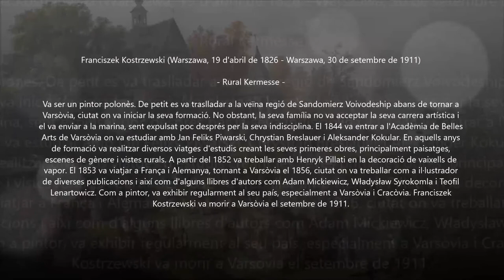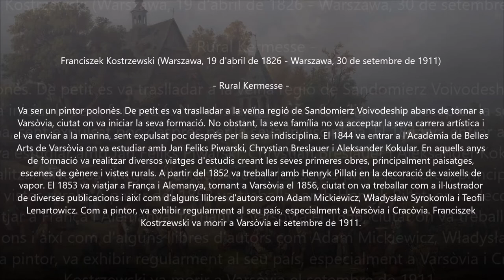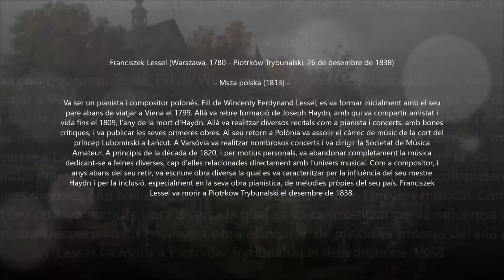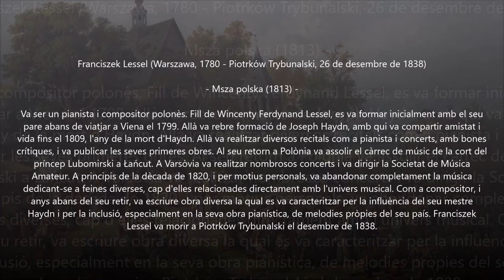Franciszek Lessel (1780-1838) - Msza polska (1813)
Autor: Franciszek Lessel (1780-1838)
Obra: Msza polska (1813)
Intèrprets: Anna Kаrаsińskа (soprano); Agnieszkа Rehlis (alto); Kаrol Kοzłοwski (tenor); Pаtryk Rymаnοwski (bass); University of Wаrsаw Choir; Beethoven Acаdemy Orchestra; Irinа Bοgdаnοvich (conductor)

Pintura: Franciszek Kostrzewski (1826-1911) - Rural Kermesse

Franciszek Lessel
(Warsaw, 1780 - Piotrków Trybunalski, 26 December 1838)

Polish composer and pianist, son of Wincenty Ferdynand Lessel (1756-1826). He studied first with his father and at the end of 1799 went to Vienna, where he studied with Joseph Haydn. They apparently became close friends and Lessel remained in Vienna until Haydn's death in 1809. Lessel gave at least one concert in Vienna, and some of his compositions were well received there. During his stay in Vienna he made four return visits to Poland, each lasting several months: he gave concerts in Kraków and was also a court musician at Prince Lubomirski's castle at Łańcut. After his return to Poland in 1809 he settled in Warsaw, where he gave concerts of his own music and was for some time musical director of the Amateur Music Society. In the early 1820s, as a result of a personal tragedy, he withdrew from active musical life and undertook non-musical work, including (from 1837) that of inspector of the gimnazjum (grammar school) at Piotrków, where he worked until his death. Lessel was among the most distinguished Polish composers of the early 19th century and is the chief representative of the mature Classical style in Polish music. He was mainly influenced by Haydn.